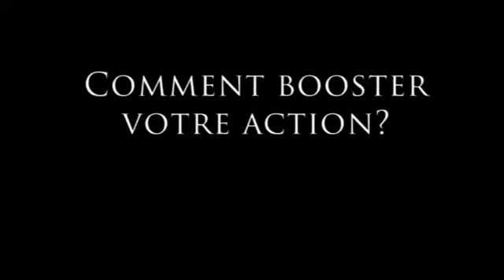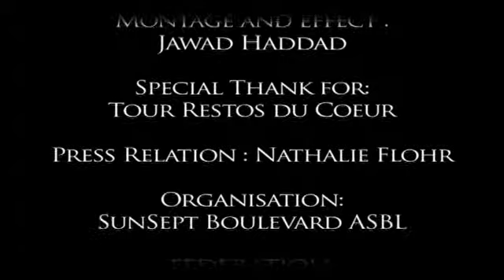Michael Jones présente le « Resto du Coeur »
Une interview de l’organisateur Jean-François Messens et de Michael Jones qui nous raconte le début de l’aventure et aussi les coups de gueules.

Les Restos du Coeurs c’est :

« 350.000 repas et 120.000 colis alimentaires par an »
« 15 antennes « Resto du coeur » en Belgique
« 200 bénévoles et 700 salariés »
comme le dit Michael Jones  « Chaque personne dans la salle a apporter quatorze repas »

Un élan de solidarité dans la bonne humeur.